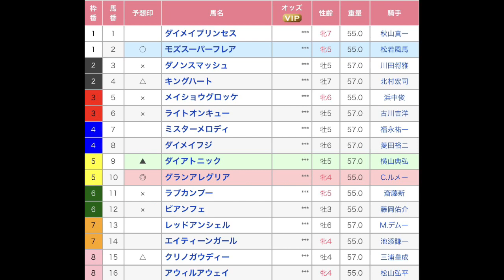スプリンターズステークス（G1） 直感予想！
いよいよ秋のG1戦線。まずはスプリンターズステークス（G1）。当てて大きく儲けたい！